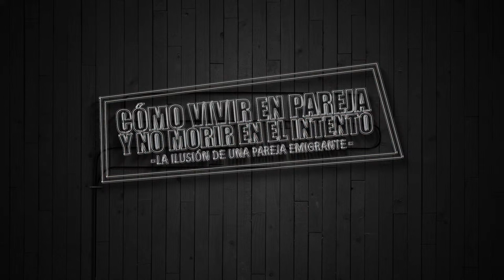Cayò preso y lo dejè!? - PODCAST LIVE - Arturo y Juliet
Hemos activado las membresías para contenido exclusivo , Únete a nuestro canal para acceder a todo el contenido premium que traemos para ti:

NUESTRO LIBRO EMIGRAMOS Y LO LOGRAMOS

Sí es posible! Comunícate